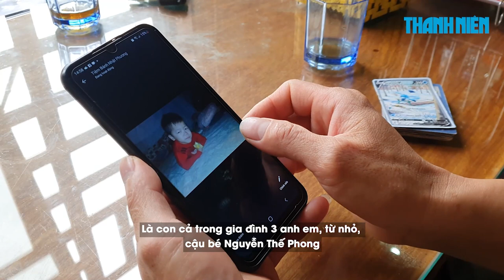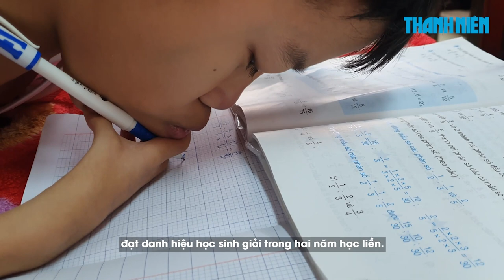Tiểu "Nguyễn Ngọc Ký": Vẽ giấc mơ bằng cằm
Kém may mắn hơn bạn bè đồng trang lứa, tiểu "Nguyễn Ngọc Ký" - em Nguyễn Thế Phong, học sinh lớp 4 Trường Tiểu học Xuân Trạch 1, tỉnh Quảng Bình sinh ra bị liệt tứ chi, thế nhưng nghị lực vượt lên nghịch cảnh của em đã làm lay động lòng người.

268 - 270 Nguyễn Đình Chiểu, Phường Võ Thị Sáu, Q.3, TP HCM